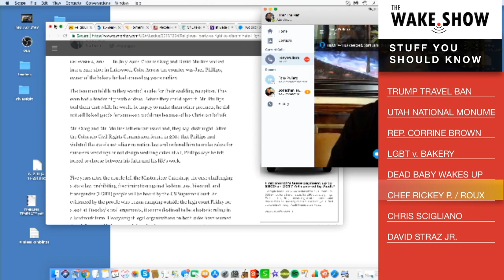Chef Ricky P, Head Chef Roux Tampa - The Wake.Show with Fisher and Jonny Torres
Chef "Ricky P" Parsons has joined forces with restaurateurs Suzanne and Roger Perry (Datz, Dough, the soon-to-open Dr. BBQ's, etc.) by taking over the kitchen at their upscale New Orleans South Tampa restaurant, Roux. According to the Tampa Bay Times, his first objective is to bring back Roux's lunch menu, featuring the po' boys he made popular in St. Petersburg. His second objective? To come on "The Wake.Show" and make our mouths water!

About Roux
Nestled on an unassuming stretch of residential South MacDill, Roux courts its guests with distinctly elegant, yet approachable surroundings and a menu that is both inventive and down to earth.

Roux’s signature cuisine has become the darling of regional food aficionados, and for good reason. The highly approachable menu blends comfortable, new Southern classics with the iconic Fresh Creole and Cajun dishes of Louisiana. Think new adaptations of familiar favorites like Crab Beignets and Seafood Gumbo sharing a table with Andouille Crusted Wahoo, Southern Fried Chicken and Bread Pudding with Bourbon Butterscotch Sauce.

Come for the $1 Chargrilled Oysters at happy hour and quintessential craft cocktails. Stay for the thoughtful presentations, warm hospitality and intimate French Quarter ambiance. The perfect choice for date night and every night alike.

It’s the story of New Orleans meets South Tampa, and it’s one you won’t want to miss.

Bienvenue a Roux!